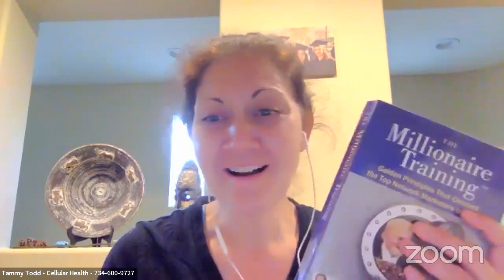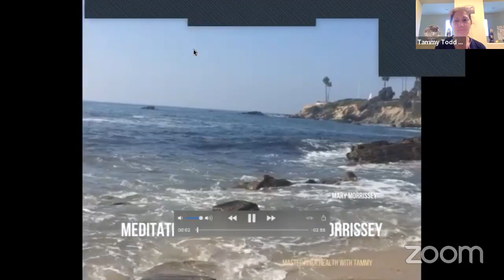2022.05.27 D109 Goldmine Attitude Mastermind - The Millionaire Training Book Study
Today we begin on page 266 with the success story of John Solleder.

To learn more about what I'm doing and the tools I'm using click this